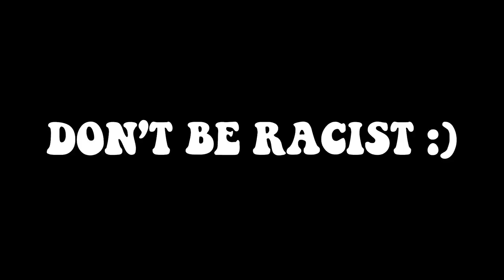My college shut down and forced us to move out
I'm not gonna say nothing. . . besides I told you so. We are getting a pro-rated refund which means we'll get the money back from March 22 to the end of the semester in terms of housing and meal plans, as they want all of us gone by that day. And while I know Harvard and other colleges made students leave earlier than NYU, I think EVERY college needs to understand that not everyone can leave and rushing the moving process will make things worse. This is unfair to a lot of people and I'm lucky enough to be able to drive to my college, but the sudden email (not even phone call) is unacceptable.

Also isn't it ironic that this video is under my "frederic goes to college" playlist

◇ SOCIAL EXPERIMENT ◇
⊳ If you're reading this, let me know your opinion on how colleges and schools, in general, have responded to the pandemic.

update: my college forced me to move out :(